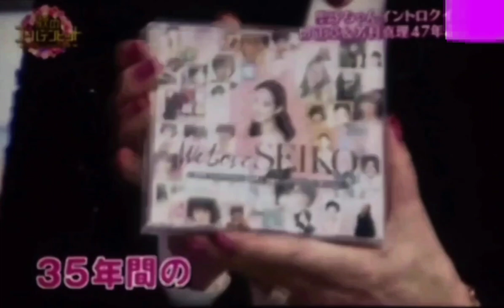〈 歌のゴールデンヒット・オリコンで１位なった曲 ∶聖子ちゃんイントロクイズ 〉 堺正章・芳村真理✩小柳ルミ子✩石井竜也✩薬丸裕英✩菊池桃子✩千秋✩篠原涼子✩宮迫博之